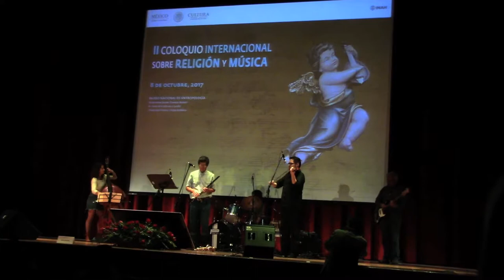GRUPO LA SOCIEDAD ACUSTICADE CAPITAL VARIABLE